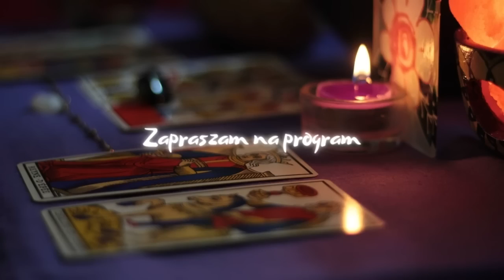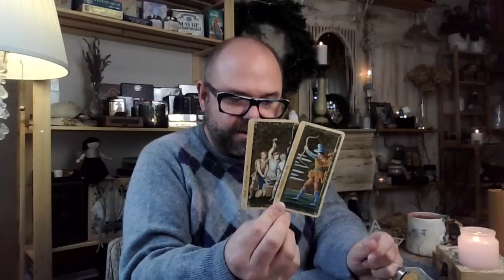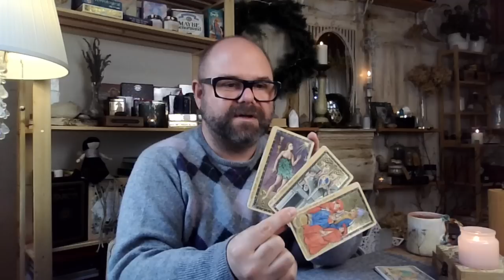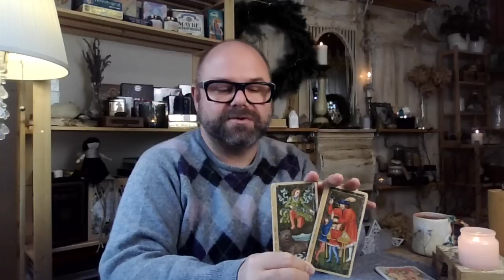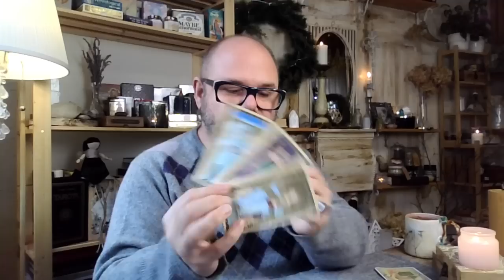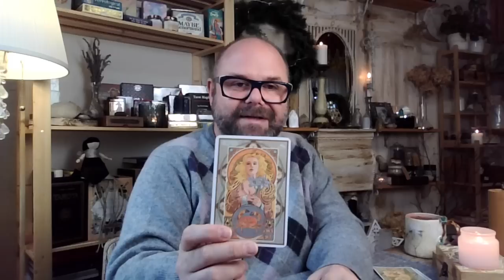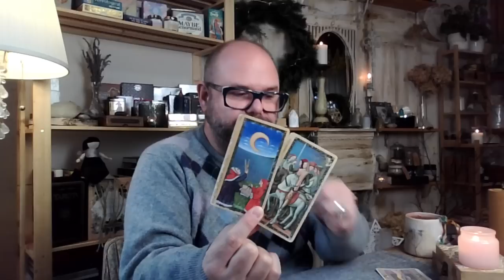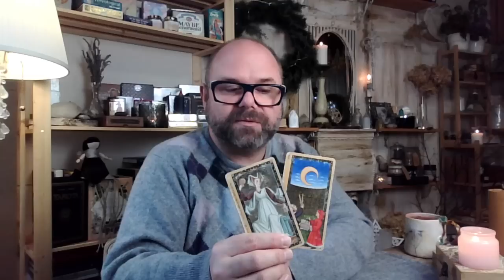TAROT TYGODNIOWY WSZYSTKIE ZNAKI 23-29.10.2023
00:00 WSTĘP
1:29 ♏SKORPION
9:56 ♐STRZELEC
17:34 ♑KOZIOROŻEC
25:14 ♒WODNIK
33:05 ♓RYBY
40:35 ♈BARAN
48:24 ♉BYK
54:05 ♊BLIŹNIĘTA
1:00:37 ♋RAK
1:06:36 ♌LEW
1:14:48 ♍PANNA
1:21:39 ♎WAGA
1:28:18 DZIĘKUJE

KOCHANI Z CAŁEGO SERCA PIEKNIE WAM DZIEKUJE ZA WASZĄ OBECNOŚĆ.

Jeśli czytanie nie rezonuje lub pragniesz dowiedzieć się czegoś więcej, sprawdź swój ascendent.

Zapraszam serdecznie do prywatnych czytań.
Zapraszam również do wysłuchania horoskopu, prognoz na rok 2023 oraz horoskopów miesięcznych.

W emailu proszę podać imię i datę urodzenia oraz (w razie potrzeby) szczegóły dotyczące zadawanego pytania.
W wiadomości zwrotnej podam koszt i sposób zapłaty.
Odpowiedź na pytanie zawsze przekazuję w formie niepublicznego filmu na moim kanale, na który przesyłam osobie zainteresowanej prywatny link.
Pozdrawiam wszystkich Was bardzo serdecznie i dziękuję, że jesteście, moi drodzy słuchacze i obserwatorzy.

Dziękuję za każdą Waszą obecność na Moim kanale, za każde polubienie, za każde udostępnienie moich filmów.